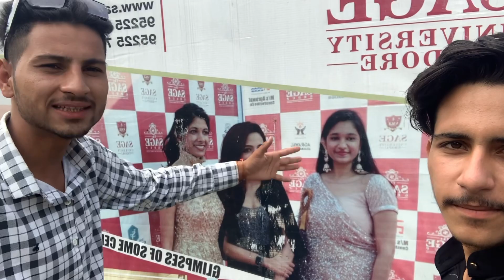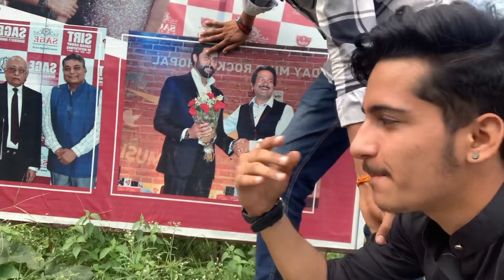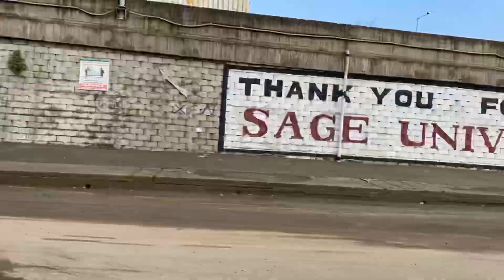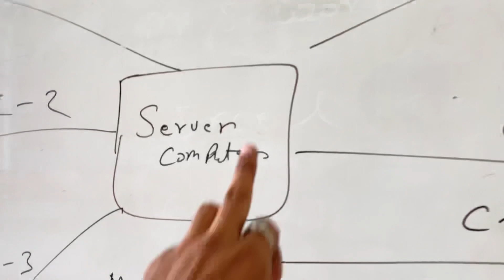दुर्घटना से देर भली🤦🏼‍♂️💯.!ACCIDENT😳।Tusharchoudhary